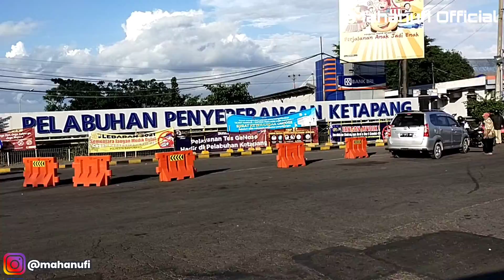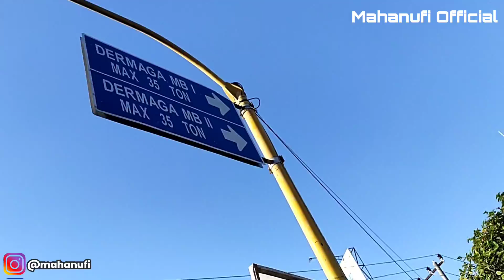MISTERI PATUNG GANDRUNG DAN WATU DODOL BANYUWANGI 😱 (Vlog Minthul di Bumi Blambangan)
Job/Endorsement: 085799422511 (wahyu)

Bigo Live (mahaminthul)